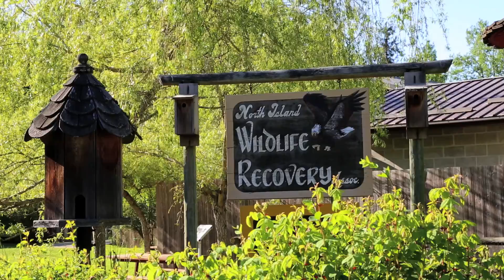Kanadareisen – Canada Travel Video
Reisevideo von Kanadareisen.de, der Spezialist für Kanada seit über 20 Jahren. Kanadareisen – individuell, schnell und flexibel.